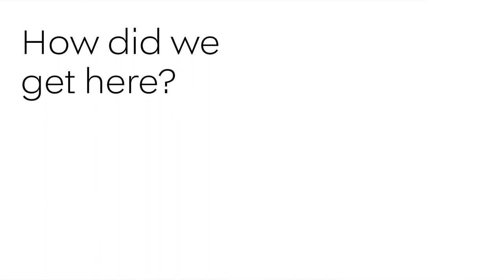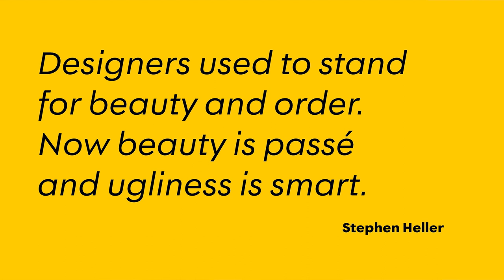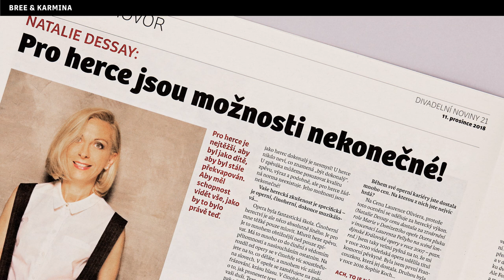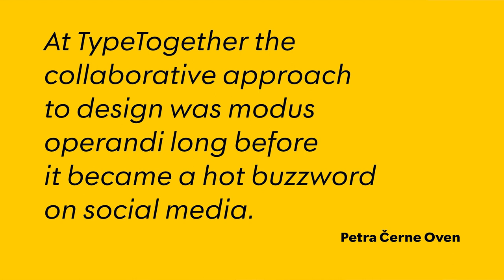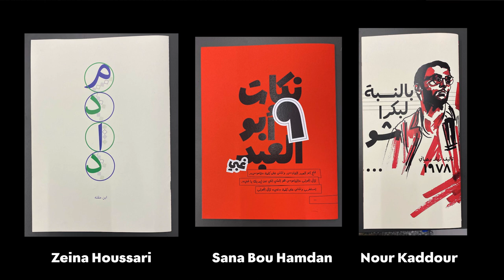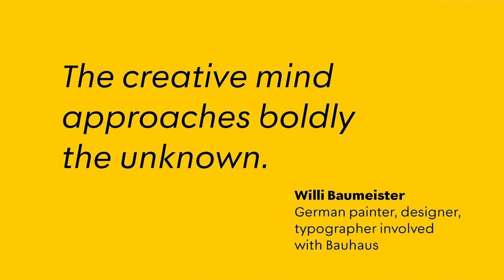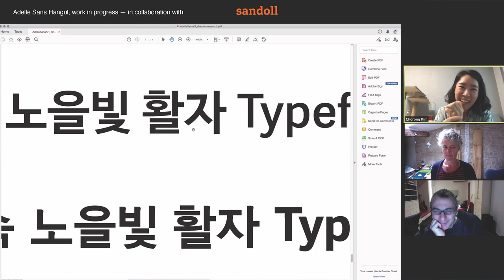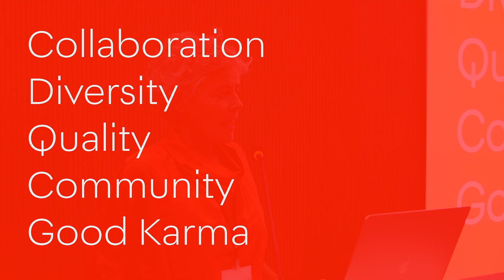Mashq22 | Veronika Burian | مشق 22 | فيرونيكا بوريان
Mashq22 | Veronika Burian - Building Ligatures

From the invention of the movable type to the democratization of type-making software, the typographic industry has mutated countless times, but never did it so fast as in the XXI century. New font formats, commercial channels, licensing models, and the increasing need for high-quality global fonts have demanded companies to quickly adapt to survive. In this complex context, how can small indie foundries keep the pace? This is an opportunity to discuss the role of the modern type foundry, the challenges faced by independent companies, and the possibilities that open up for collaboration in the fields of global typography, education, and new media.

مشق22 | فيرونيكا بوريان - بناء الروابط

منذ اختراع الخط الطباعي المتحرّك، وحتى إتاحة برمجيات صنع الخط بشكل واسع وعام، عرفت الصناعة المطبعية تحوّلات متعددة، لعلّ اسرعها كان في القرن الحادي والعشرين، فقد حتّمت الأنواع الجديدة للخطوط والقنوات التجارية ونماذج الترخيص والحاجة المتزايدة للخطوط العالمية العالية الجودة على الشركات أن تتكيّف بسرعة لكي تستطيع الاستمرار في عملها. وفي هذا السياق المعقّد، كيف يمكن للمسابك المستقلة الصغيرة أن تحافظ على وتيرتها؟ تشكّل هذه المحاضرة فرصةً لمناقشة دور المسبك الحديث والتحديات التي تواجهها الشركات المستقلة، إلى جانب الإمكانيات اللامحدودة للتعاون في مجالات الطباعة العالمية والتعليم ووسائل الإعلام الجديدة.